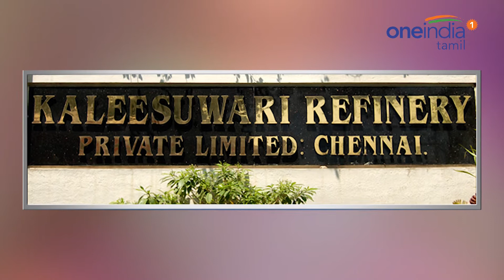IT Raids at Kaleeswari Oil Firms - Oneindia Tamil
காளீஸ்வரி எண்ணை நிறுவனத்தில் வருமான வரி சோதனைகள் நடைபெற்று வருகிறது.

IT raids at Kaleeswari oil firm places across Tamilnadu and Puducherry.